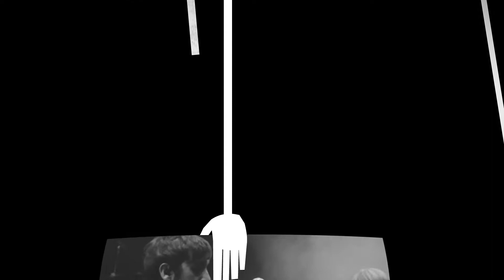Catch Us If You Can 2020 Tour Trailer 1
Catch Us If You Can is coming to The Plowright Theatre September 2020!